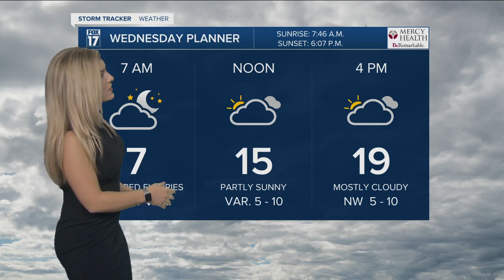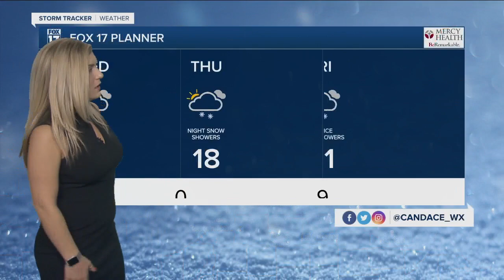Wednesday Morning Forecast 2.10.21